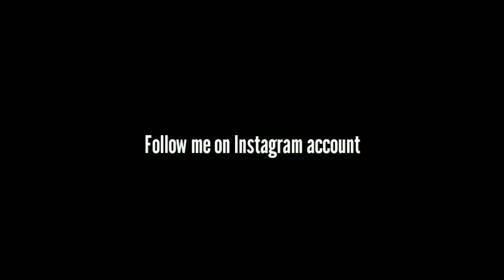Awesome Instagram photos ep.2 presented by RUDRANARAYAN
Hey guys,

awesome Instagram photos ke liye aap mujhe Instagram pe follow kar sak te ho.

thank you for all & love you guys